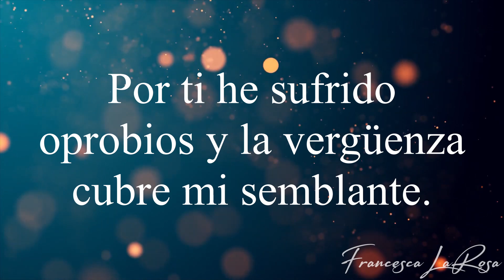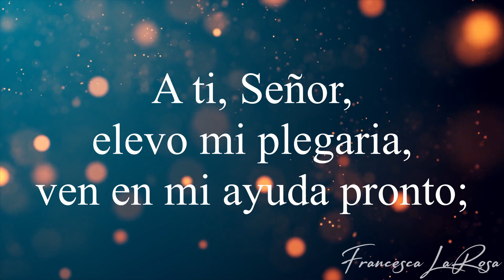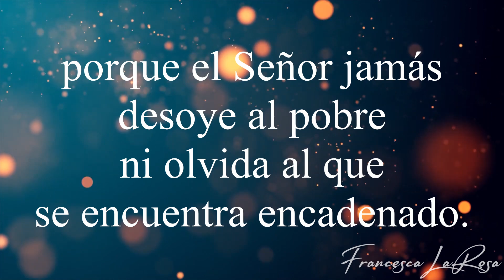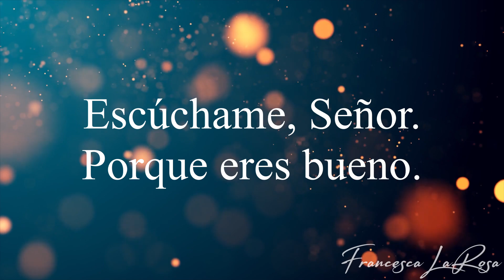Salmo 68 - Salmo 68 - Escúchame, Señor. Porque eres bueno (12 Dom Ordinario) - LaRosa (con letras)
Official Lyric video (Vídeo con letras oficial) of 'Salmo 68 - Salmo 68 - Escúchame, Señor. Porque eres bueno (12 Dom Ordinario)' (Psalm 69 - Lord, in Your Great Love, Answer Me) - with chanted verses for the 12th Sunday in Ordinary Time (12 Domingo Ordinario) (Sun. June 25). SHEET MUSIC is available NOW on my website (piano, vocal, choral, and guitar) This Salmo is WORD FOR WORD of the Lectionary to help you live out the beautiful Word of God. Prayers for you and your families, and may you always grow in holiness!

(Salmo 68: 8-10. 14 y 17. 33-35)
R. (14c) Escúchame, Señor. Porque eres bueno.

Por ti he sufrido oprobios
y la vergüenza cubre mi semblante.
Extraño soy y advenedizo,
aun para aquellos de mi propia sangre;
pues me devora el celo de tu casa,
el odio del que te odia, en mí recae.

R. Escúchame, Señor. Porque eres bueno.

A ti, Señor, elevo mi plegaria,
ven en mi ayuda pronto;
escúchame conforme a tu clemencia,
Dios fiel en el socorro.
Escúchame, Señor, pues eres bueno
y en tu ternura vuelve a mí tus ojos.

Se alegrarán, al verlo, los que sufren;
quienes buscan a Dios tendrán más ánimo,
porque el Señor jamás desoye al pobre
ni olvida al que se encuentra encadenado.
Que lo alaben por esto cielo y tierra,
el mar y cuanto en él habita.